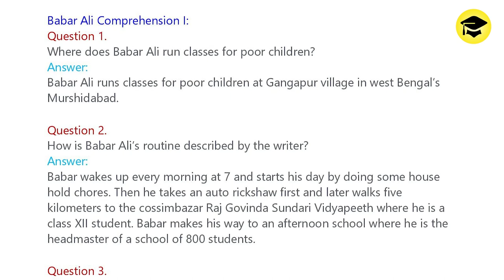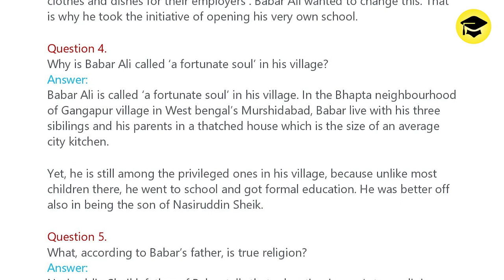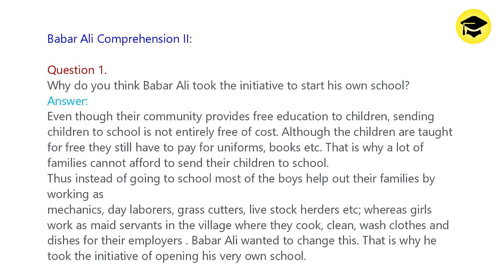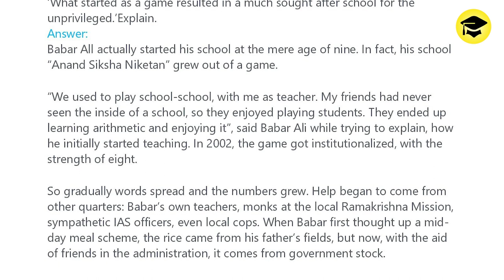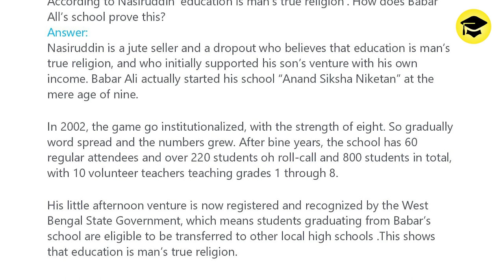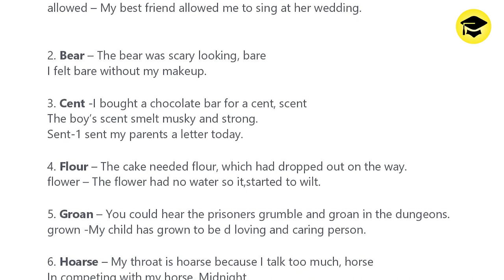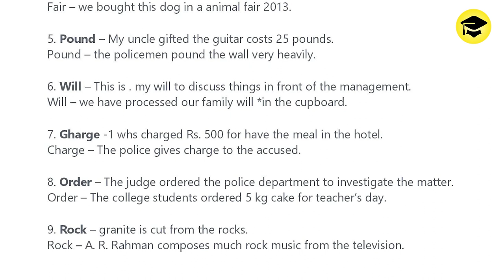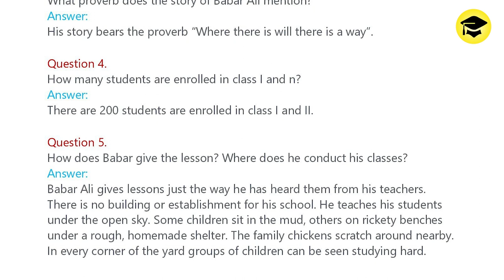Babar Ali Notes 1st PUC English